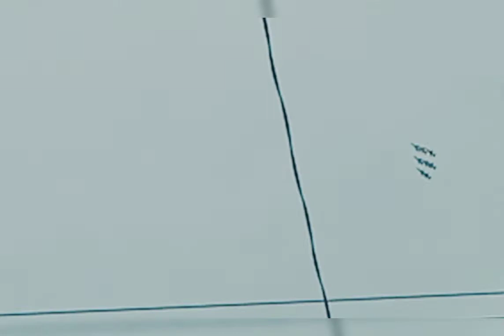BLACK EAGLES OF REPUBLIC OF KOREA AIR FORCE AIR SHOW AT BASA AIR BASE FLORIDABLANCA PAMPANGA